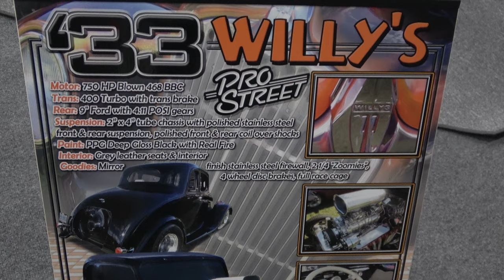1933 Willys Blown Pro Street Dreamgoatinc Hot Rod and Custom Car 4K Video